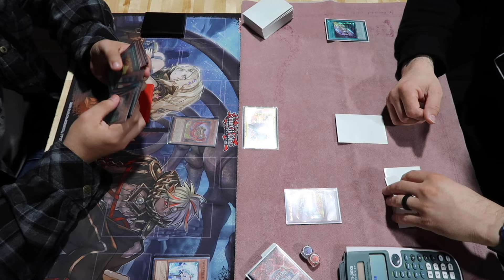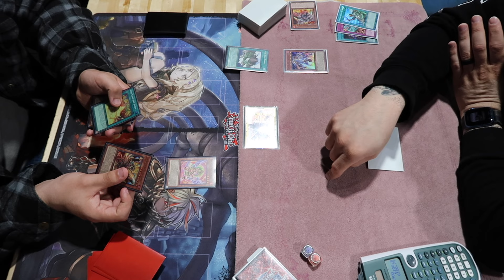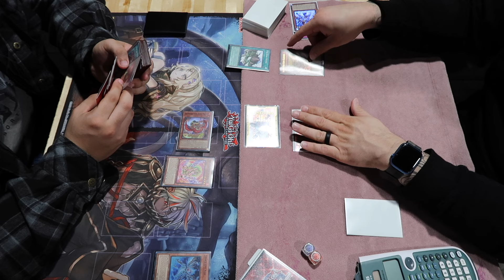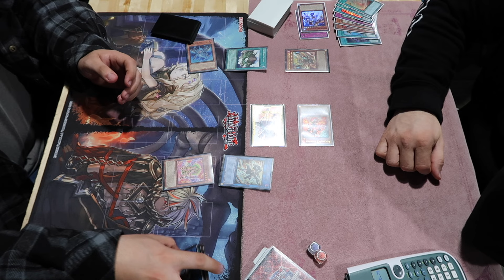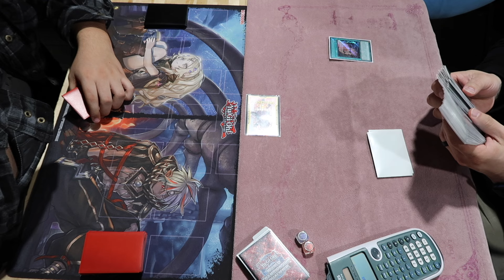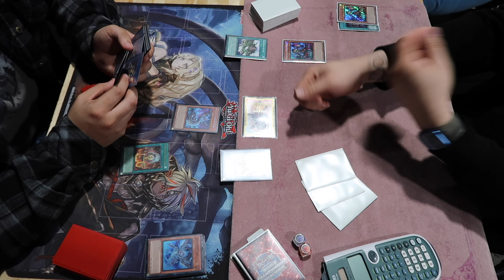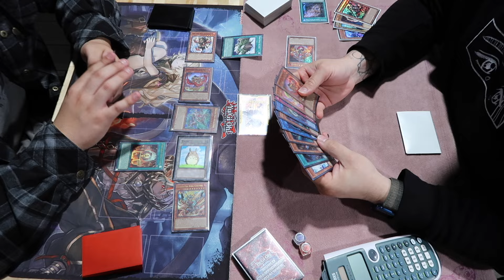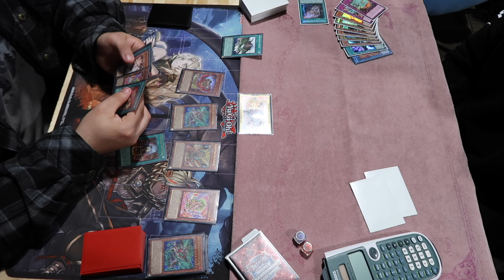FIRE KING SNAKE-EYE VS SINFUL SPOIL RESCUE ACE MATCH Yu-Gi-Oh!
HI EVERYONE! I HOPE YOU ENJOYED THIS MATCH UP! OH HOW I MISS RESCUE ACE AND ITS VULNERABILITY HAHAHA ENJOY!

SHOUT OUT TO THOSE WHO SUPPORT WITH PANDA SUPER EMOJI'S AND STICKERS!! YA'LL ARE THE BEST!!